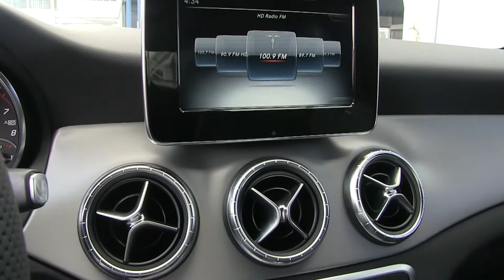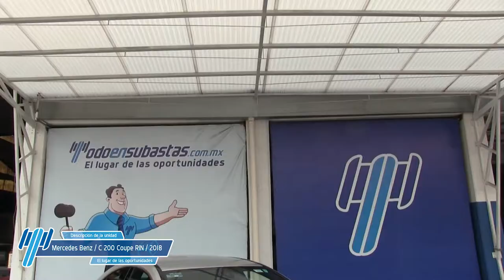Mercedes Benz / CLA 250 Sport / 2018 / JN553300